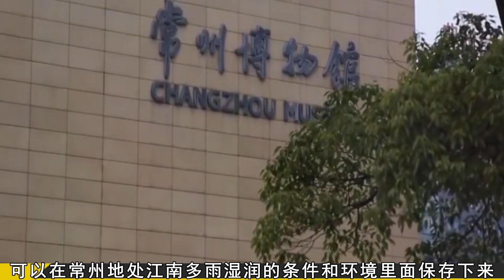江蘇出土千年血棺，猶如剛剛下葬，專家掃描后發現珍貴寶藏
No.5 | 一家十三口慘遭滅門，侄兒隱忍十年后將叔叔全家殺光，最小才2歲